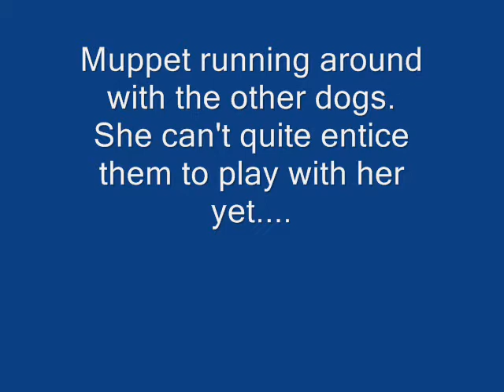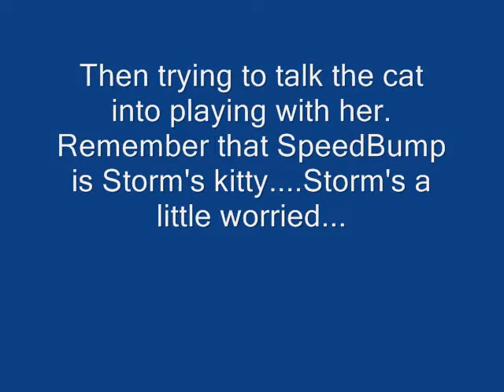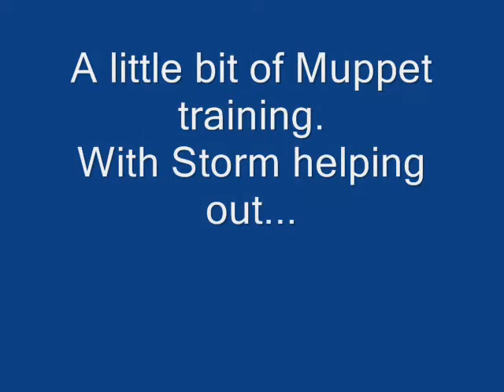muppetmayhem.wmv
Muppet is our rescue puppy--just a few short clips of her first week with us.  She's smart and very sweet--she's picking things up very quickly (just a few days of clicker work).